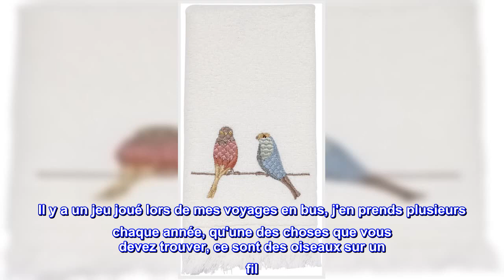Bon produit - Avanti Linens Oiseau sur un fil Serviette du bout des doigts Blanc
Coton
Fabriqué aux États-Unis
Les serviettes sont 100% coton
Serviette décorative à la mode
Le poids de l'emballage de l'article du produit est : 2,0 lb
Le pays d'origine est : Canada
Avanti Linens, le plus grand fabricant de serviettes de bain décoratives et d'accessoires de bain. Transformez votre salle de bain avec de magnifiques ensembles de serviettes Avanti brodés et embellis.

Les aime
Il y a un jeu joué lors de mes voyages en bus, j'en prends plusieurs chaque année, qu'une des choses que vous devez trouver, ce sont des oiseaux sur un fil. J'avais besoin de serviettes du bout des doigts et je ne pouvais pas croire que l'un de mes choix était celui-ci. Ceux-ci sont parfaits. Ils correspondent à mon besoin de serviettes et à ce qu'ils représentent pour moi.